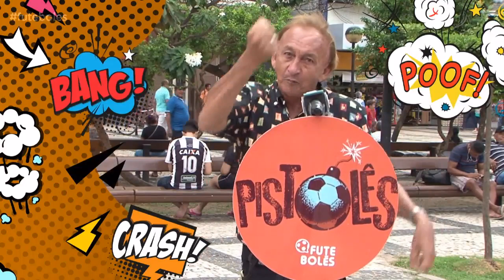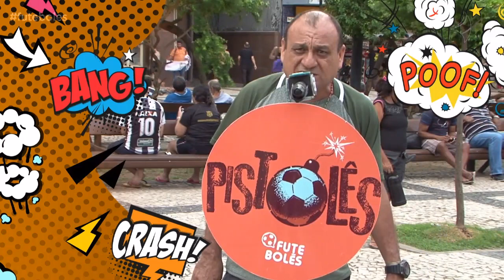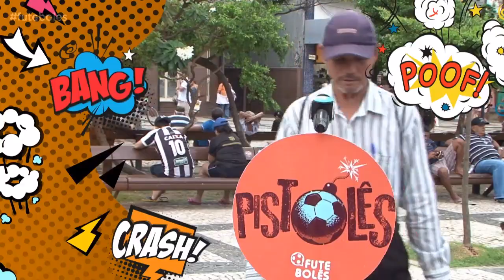Pistolês na TV Jangadeiro 06 | 08 | 2019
Está chateado com seu time ou quer zoar com o torcedor adversário? Esse é o teu lugar: Pistolês!